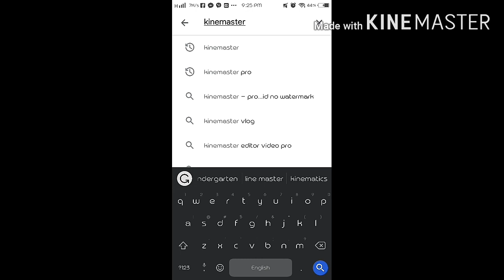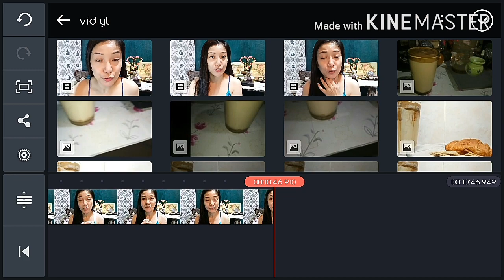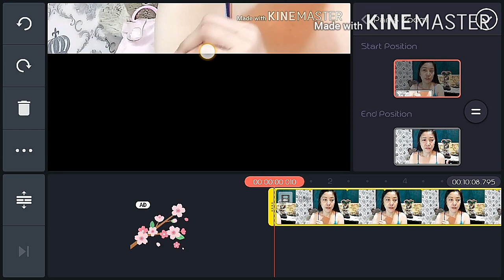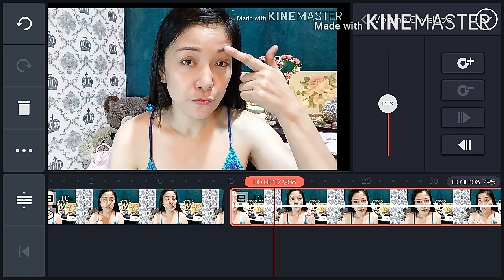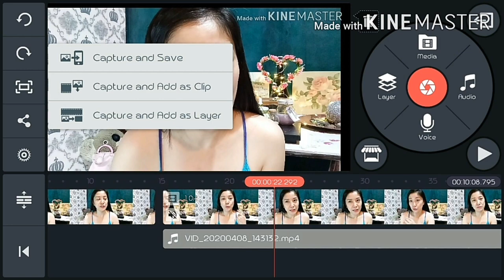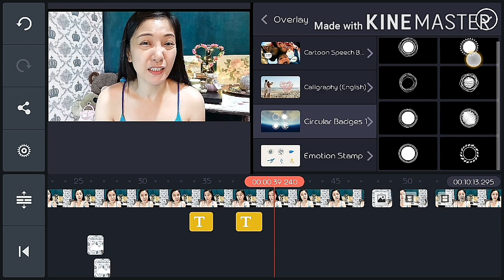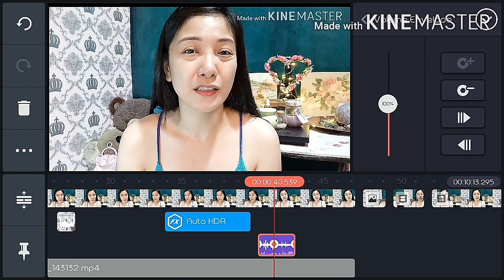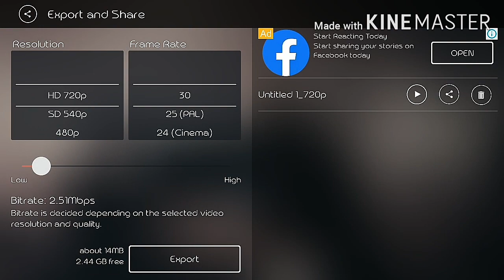VIDEO EDITING TUTORIAL WITH KINEMASTER (Basic) USING ANDROID PHONE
I hope this video would help for those who wanna learn to edit videos.